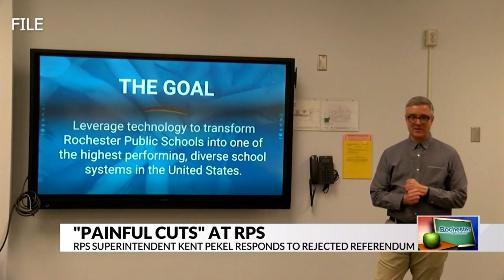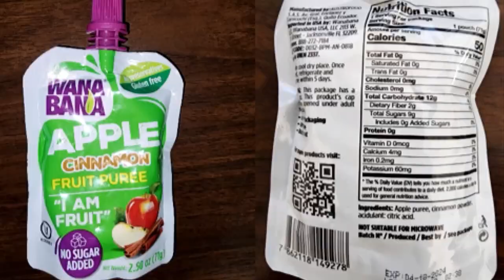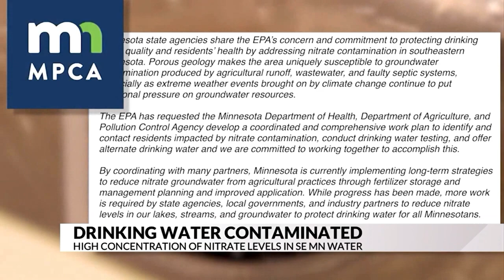Matthew Dunn Producer Reel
Recently produced content, as well as a PKG I wrote for one of our anchors to track in early 2023.